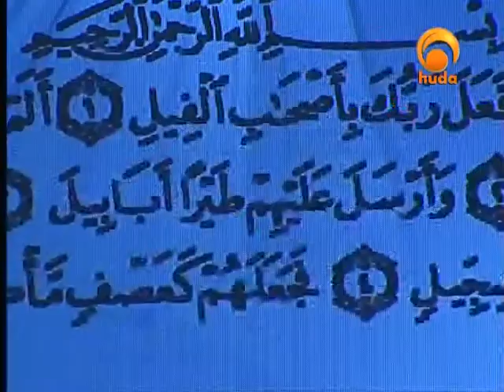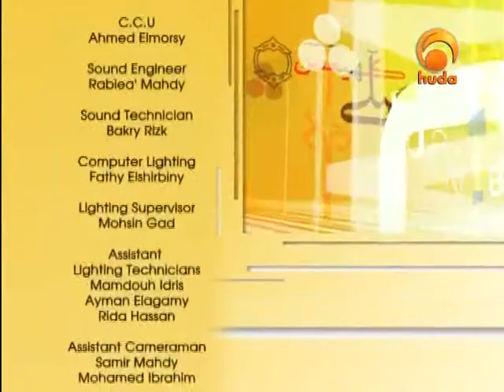Double Reward - with Osama Hammad - 105